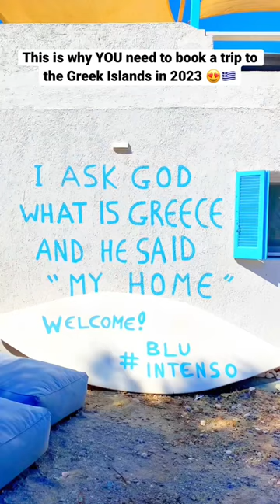Who’s keen for a Greek Island getaway? We LOVED it there 😍